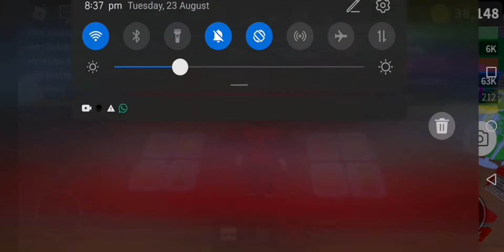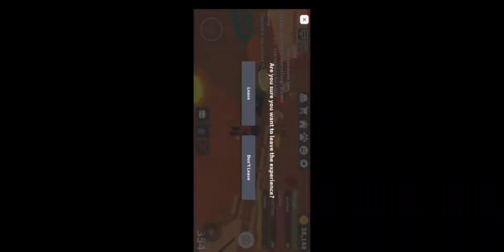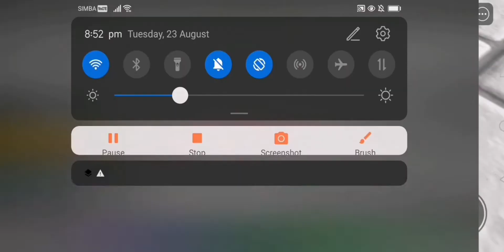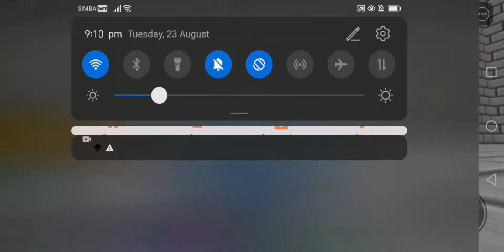THE LAST PART:"D(speed mode) [Work at pizza place&Speed run]